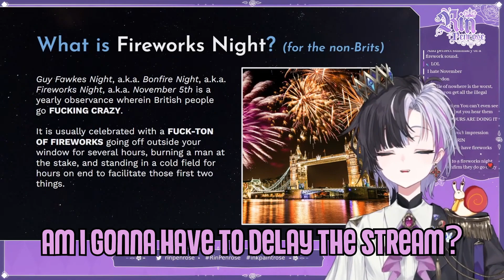Not too fond of fireworks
Credit: @Saaalipilled